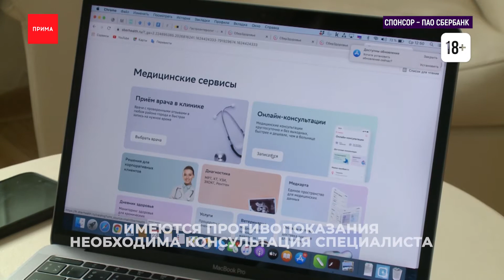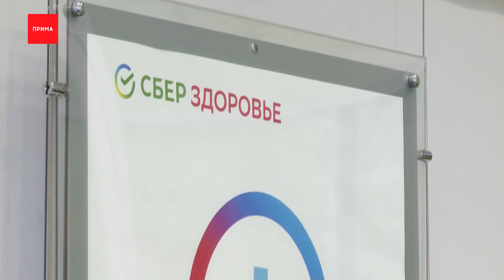Куда и к каким врачам можно обратиться онлайн?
В период пандемии коронавируса услуги телемедицины стали очень востребованы. Большинство вопросов связанных с хроническими заболеваниями можно решить удалённо. Тем более, этот процесс гораздо быстрее, чем очная встреча. Куда и к каким врачам можно обратиться онлайн — узнал Евгений Шиповский.

Вот так легко и просто можно записаться к врачу онлайн. У Анжелы Крыловой появилась аллергия с неприятными симптомами, запись в поликлинику была только через две недели. Подруга посоветовала обратиться к медицинскому специалисту через онлайн сервис «Сберздоровье». И уже через пару часов по видеосвязи врач дал все необходимые рекомендации.

Анжела Крылова, житель г. Красноярска
— Она мне дала хорошую развернутую консультацию, подсказала чем убрать симптомы. И я осталась очень довольна. Это экономит время на хождение по записи ко врачам, а так же большой плюс в том, что можно получить несколько мнений сразу. И принять для себя лучший вариант.

Консультироваться с врачами онлайн через компьютер или мобильное приложение можно 24/7, из любого места, где есть интернет, ждать ответа долго не придется. На сервисе доступны онлайн-консультации с дежурными терапевтом или педиатром и запись к врачам более 40 специальностей, которые посмотрят ваши анализы, снимки, выслушают и скажут, какие решения нужно предпринять.

Светлана Туровец, заместитель управляющего Красноярским отделением «Сбербанка»
— Врачи у нас предоставляют консультации абсолютно разных направлений. Это врачи с 10 летним стажем и их качество подтверждено первым медицинским государственным университетом имени Сеченова. После каждой полученной консультации клиент может поставить оценку, на сколько устроило его обслуживание, внимание, насколько деликатно, корректно.

Треть посещений врача в поликлиниках совершают пациенты с хроническими заболеваниями. Ровно столько же вопросов можно решить с помощью беседы. Телемедицина повышает качество медицинских консультаций, весь приём при необходимости может быть записан и просмотрен повторно.

Дмитрий Василенко, руководитель отдела обучения и развития врачей «СберЗдоровье»
— У нас достаточно строгий отбор, все доктора проходят тестирование профессиональных знаний. Которые включают в том числе открытые вопросы позволяющие понять, как кандидат умеет формулировать свои мысли. В настоящий момент телемедицина переживает период рассвета, сама возможность получить консультацию не вставая с дивана, это нечто новое и непривычное.

Что бы оформить доступ к онлайн медицине, достаточно прийти в любое отделение банка. Такие услуги стали особенно востребованы во время пандемии коронавируса. И вместе с остальными онлайн-сервисами прочно вошли в нашу каждодневную жизнь.